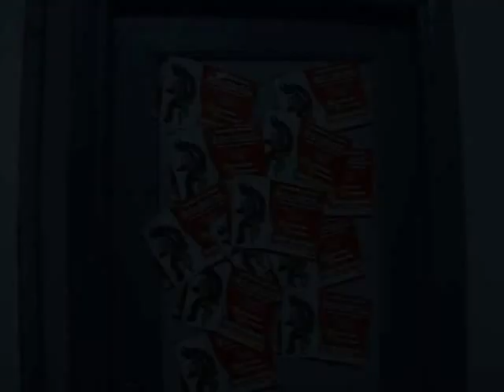Maurizio Battista presenta "Cari amici miei... come giochi, giochi male!" al Teatro Olimpico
Maurizio Battista nel suo esilarante spettacolo "Cari amici miei... come giochi, giochi male!" dal Teatro Olimpico di Roma. Con la partecipazione di Riccardo Graziosi, testi di Maurizio Battista, scene di Attilio De Luca, Ufficio Stampa Donatella Gimigliano, Audio Service Idea Musica.